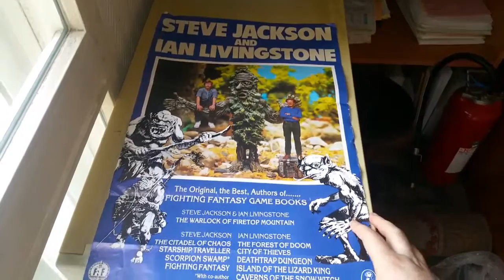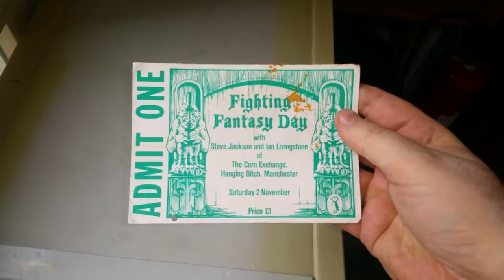J'ai reçu des trésors !!! (26/01/2016)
cette vidéo était déjà présente sur une autre chaine youtube que j'avais crée par erreur et que j'ai effacée